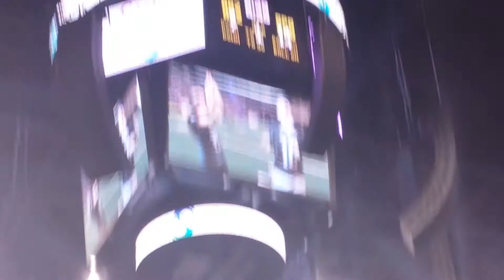$250 throw from mid field!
John Smith making a $250 throw from mid field at the Rattlers National Championship game!